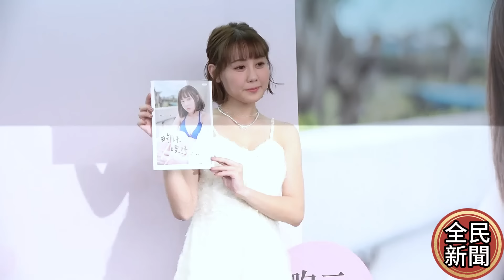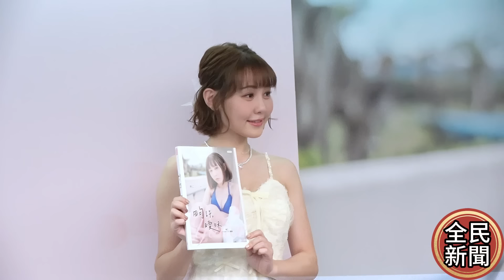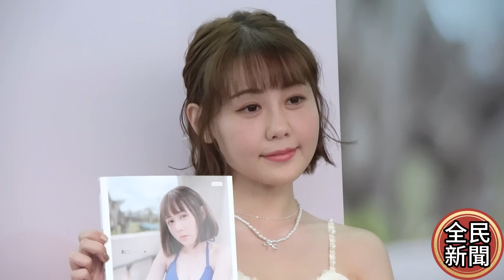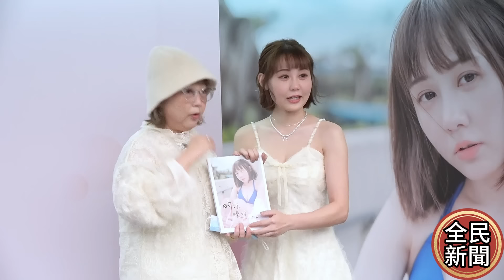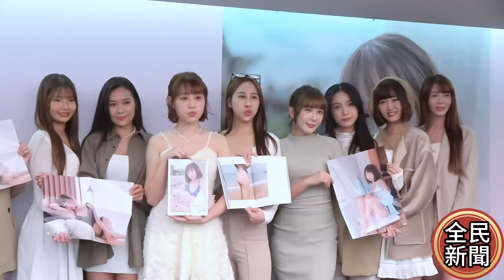畇二發寫真集ps女孩大爆料在休息室換衣服脫到剩內褲 峮峮笑虧盈瑩畇二黑白雙煞 白白爆料盈瑩畇二一個裸體一個愛露屁股 畇二 峮峮 短今 希希 沛祺 白白 晴兒 波波 妮可 盈瑩 尹樂 君白 曼容